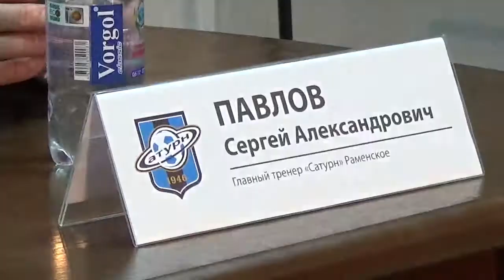Пресс-конференция после матча «Сатурн» - «Солярис»